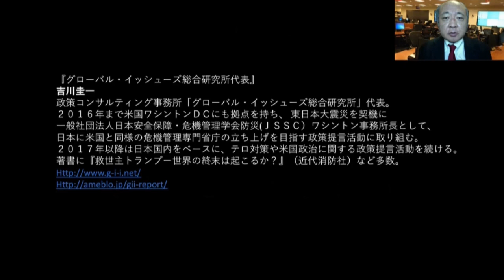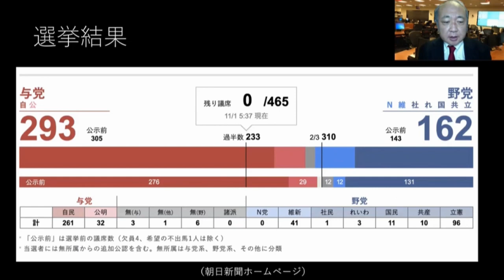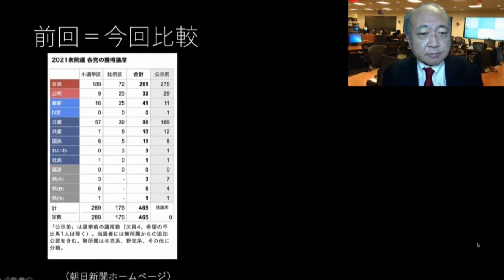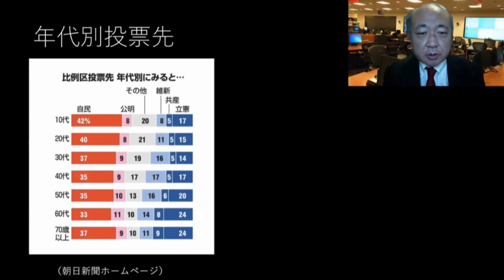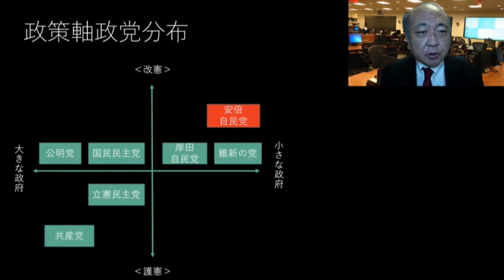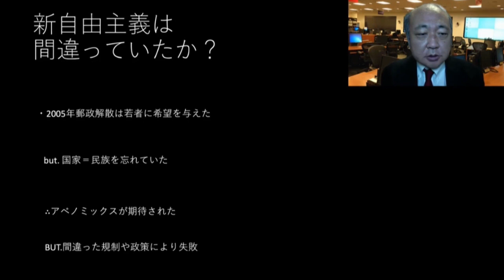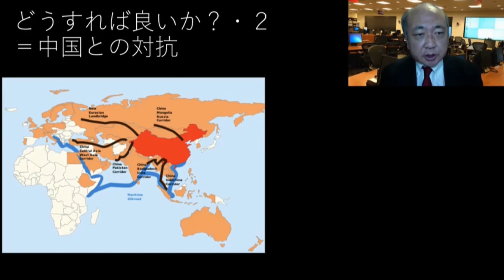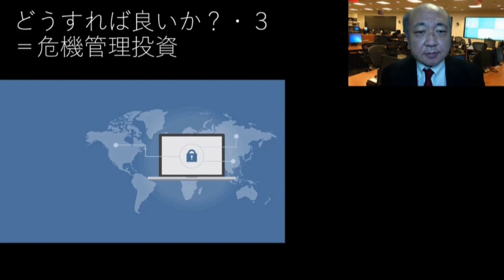吉川圭一の危機管理指令室「衆院選結果分析と今後の日本の戦略」吉川 圭一 AJER2021.11.3(3)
「吉川圭一の危機管理司令室」

第９回

衆院選結果分析と今後の日本の戦略

吉川　圭一氏